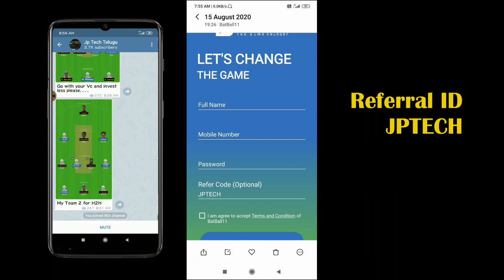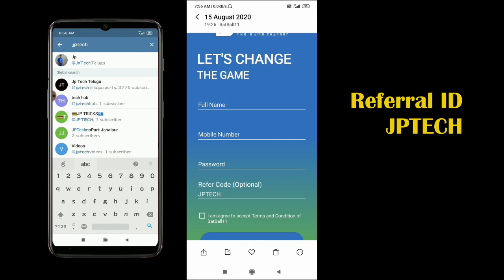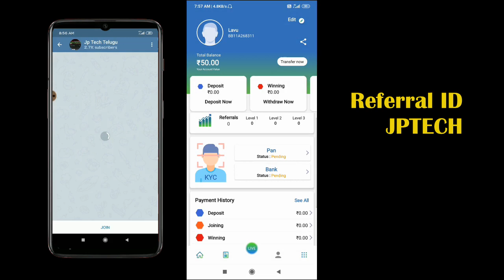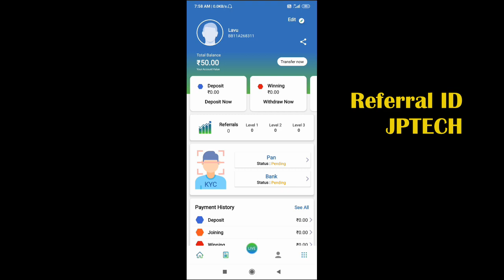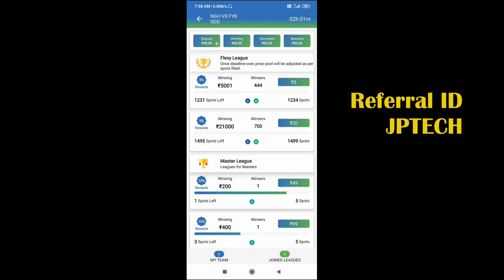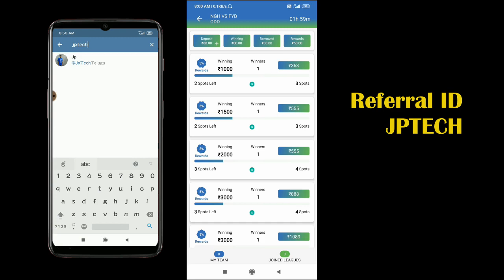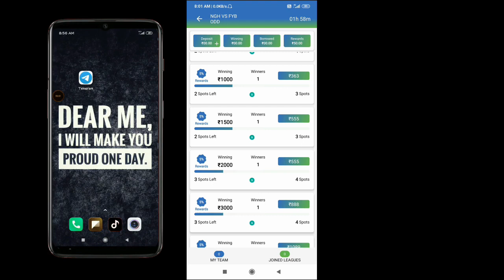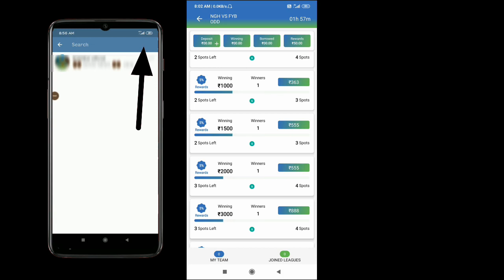Best and New Fantasy Cricket App & Site Alternate Dream11 - 2020 Telugu Tips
I Given Best App For Alternate to All Fantasy Cricket Sites.
Just Check Once The App Performence

If above link is not working please search "JP Tech Telugu" in Telegram channel

* If App Not working ..plz join our Telegram Group ( click below link)